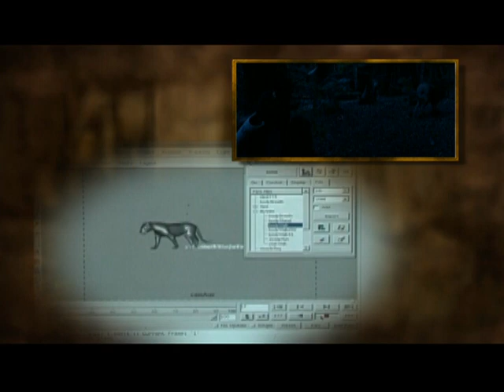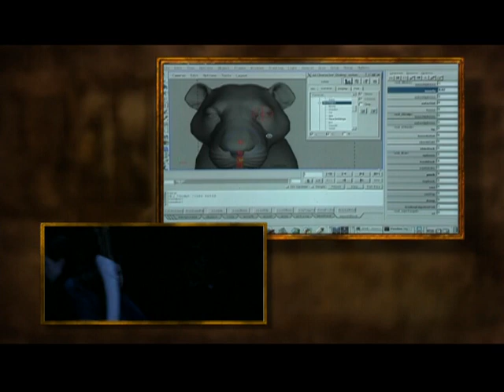17. "The Lion and The Witch" Visualizing The Lion, the Witch and the Wardrobe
Visualizing The Lion, The Witch, And The Wardrobe: The Complete Production Experience is full-length feature about the making of the movie. The feature has many key individuals who were responsible for putting the film together and several of the actors and actresses in it. It feels much like an audio commentary in that the general progression, i.e., the topic of discussion advances in accordance to the movie. For instance, it begins with the discussion about opening World War I scene and ends with Kirke addressing Lucy after she tried to go back to Narnia. Basically, as each major event in the movie occurs, they discuss different aspects that include casting, directing, production, photography, visual and special effects, music, props, wardrobe, make-up, writing, and so on. The information is provided with cast and crew interviews, behind the scenes footage, and clips from the film.